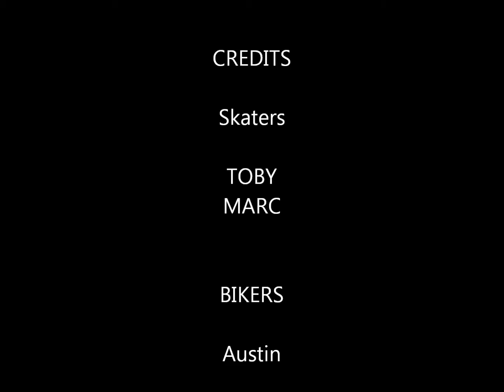SPOT CHECK 2 "HASTINGS SKATEPARK"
EP.2 Michigan skatepark adventure